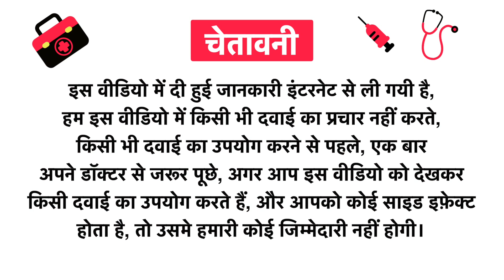Now Ashwagandha 450mg Veg Capsule Uses in Hindi | Side Effects | Review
Now Ashwagandha 450mg Veg Capsule Uses in Hindi | Benefits | Side Effects | Dose